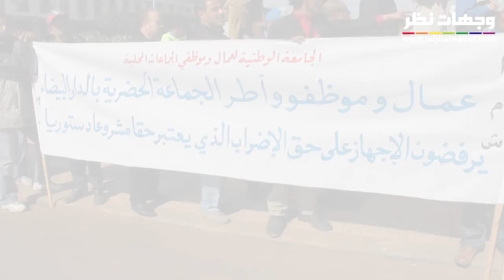وقفة احتجاجية لعمال النظافة - البيضاء 21 مارس 2013